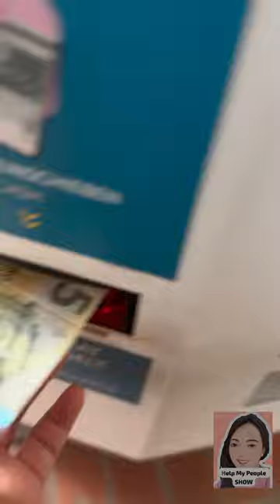In German 🇩🇪 universities u not only get discounted meals as a student but healthy meals 🤤